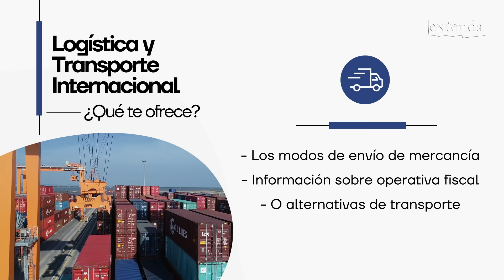Extenda Logística y Transporte Internacional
En Extenda te asesoramos en la expansión internacional de tus productos. Para dar el salto al exterior, necesitas controlar todos los pasos que dará tu producto hasta llegar a su destino.

Conocer cuánto tienes que pagar por derechos de importación para vender fuera de España o cuál es la forma más eficaz de trasladar tu mercancía a otros mercados.

Por eso, Extenda pone a tu disposición el servicio Extenda Logística y Transporte Internacional. Un servicio con el que Extenda refuerza su estrategia de apoyo a las empresas andaluzas, basada en digitalización y enfoque a mercados.

¿Qué aporta a tu empresa?  Podrás optimizar los procesos relacionados con la logística y el transporte internacional de tus mercancías.